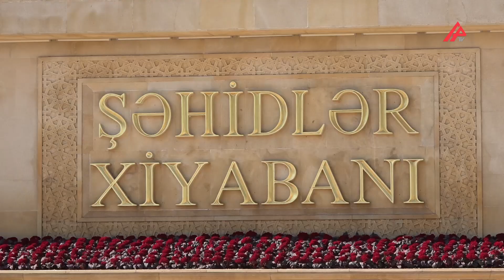Kəmaləddin Heydərov Belarusun fövqəladə hallar naziri Vadim Sinyavski ilə görüşüb - APA TV